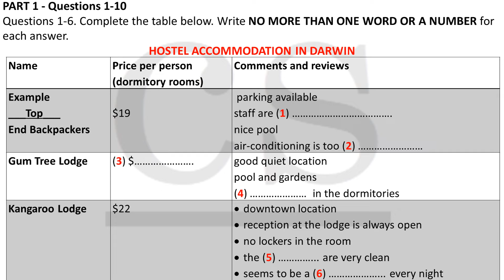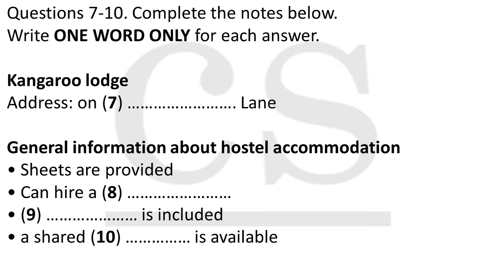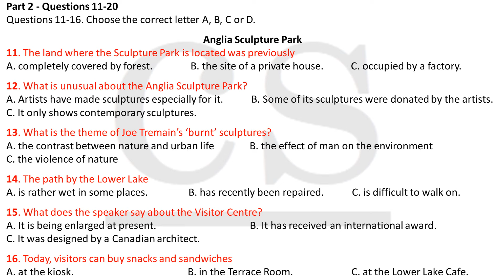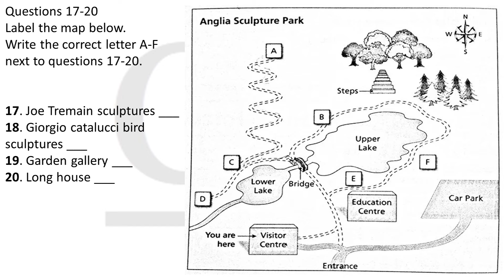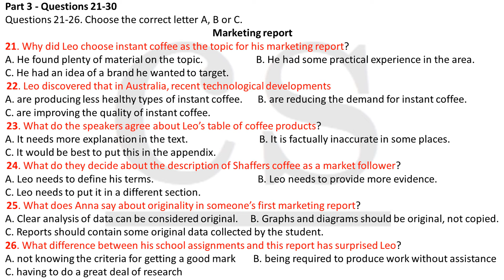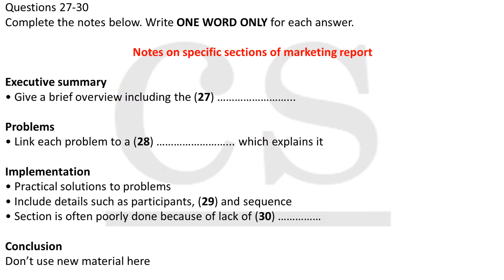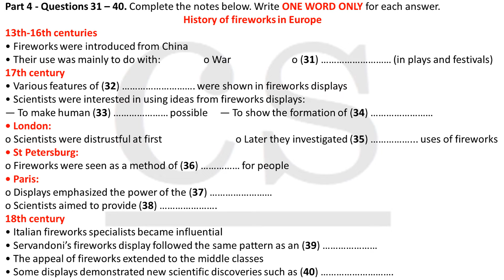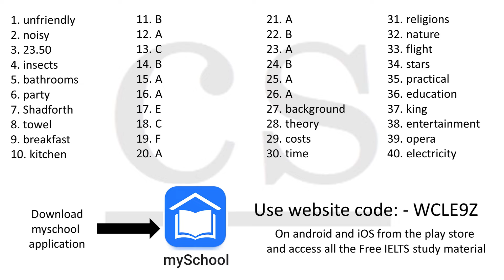Listening Practice Test OC7 | HOSTEL ACCOMMODATION IN DARWIN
HOSTEL ACCOMMODATION IN DARWIN
Listening Practice test with answers

Join our IELTS Coaching and get the best education you deserve

*Free IELTS Study Material*
we have developed an app for android and iOS
you can download these app and can access free IELTS study material.

for any queries about online and offline batches contact
visit our free courses for grammar and IELTS modules
*courses.completesuccess.in*